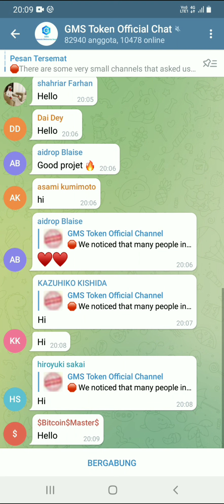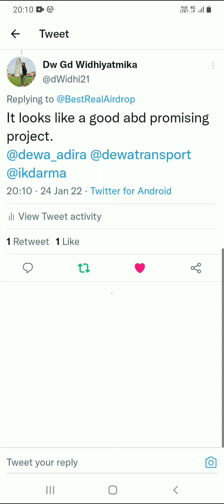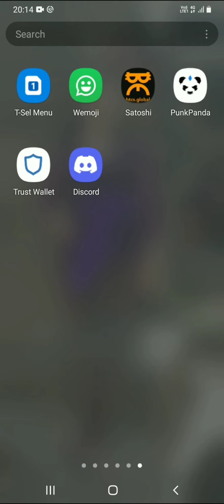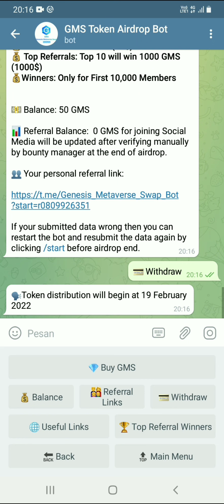CARA GARAP GENESIS METAVERSE SWAP AIRDROP1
Let's cekidot project airdropnya guys!!!

Get 50GMS =50$

💰 Total to Earn per Participant: 50 GMS (50$)
💰 Per Referrals: 10 GMS (10$)

Welcome to the world of Genesis!
The world of Genesis consists of two interrelated parts, Swap and Metaverse

Network BSC
📋 Contract: 0xb745d5bf9c4316593c92109e739295f7ed64c7ae

🗣Token distribution will begin at 19 February 2022